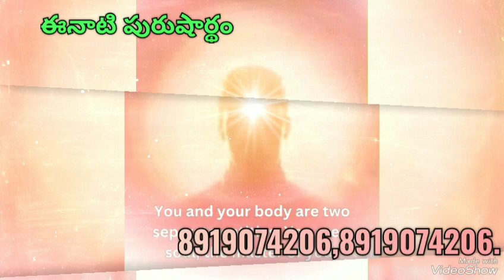*1-7-2024* 🎇ఈ రోజు పురుషార్థమునకు ధారణ పాయింట్స్ 🎇 తెలుగులో దేవి